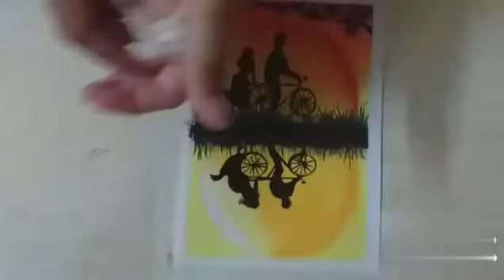Landscape drawing for beginners with oil pastel step by step l Oil pastel Techniques -By sonali Shah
Landscape drawing for beginners with oil pastel step by step

My other viedo links -

Social links -